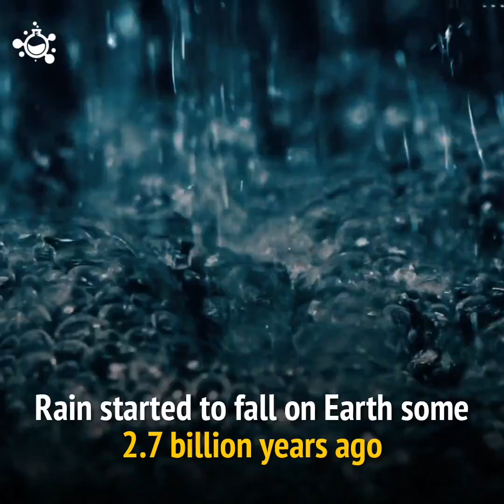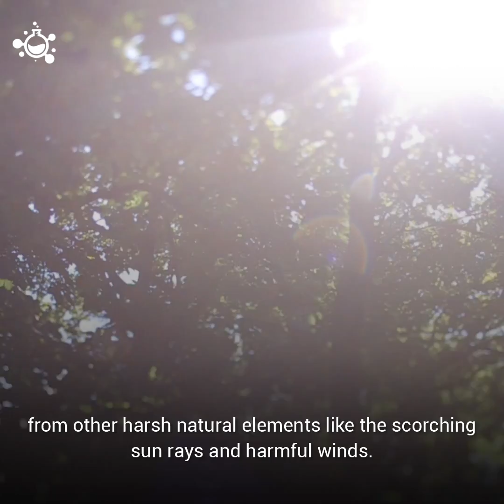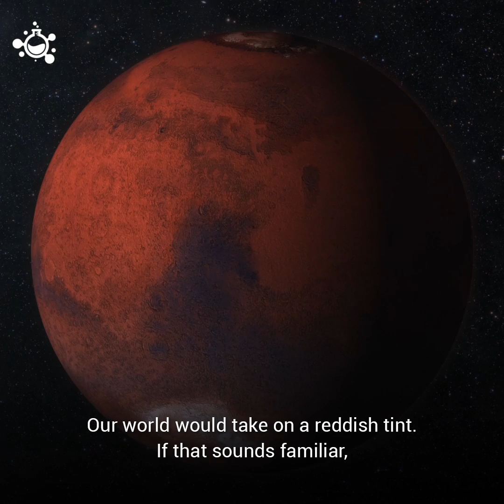How long can we survive without rains?